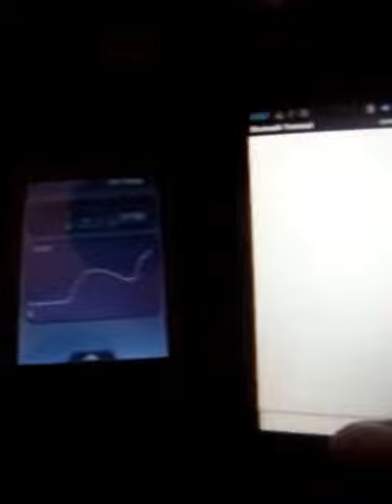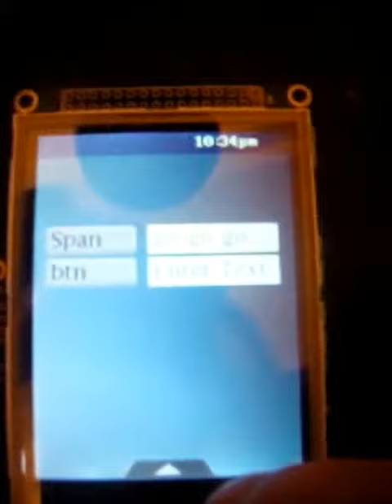My Edited Video